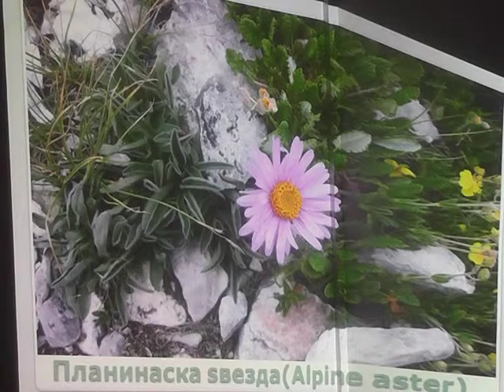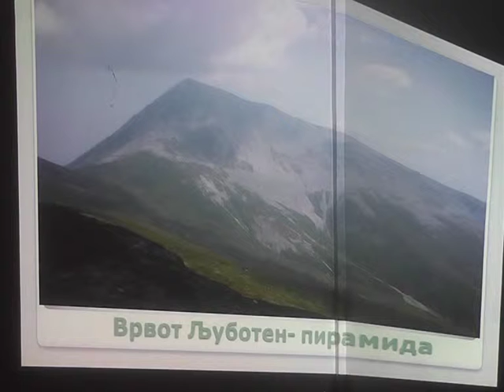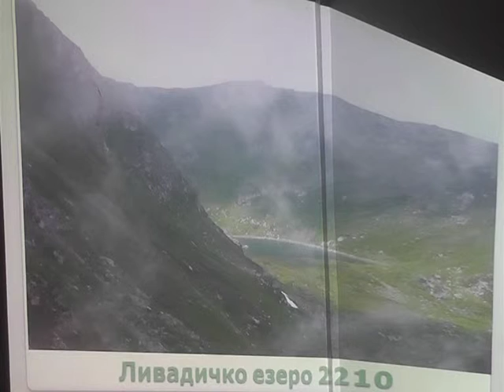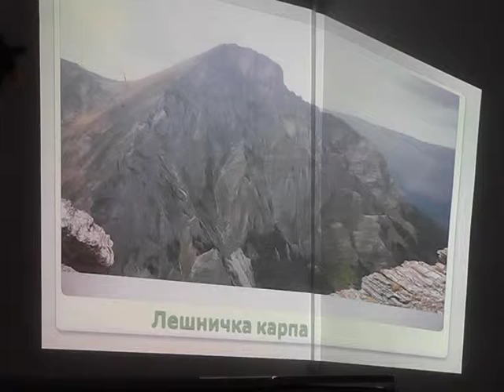Одбележан Меѓународниот ден на планините